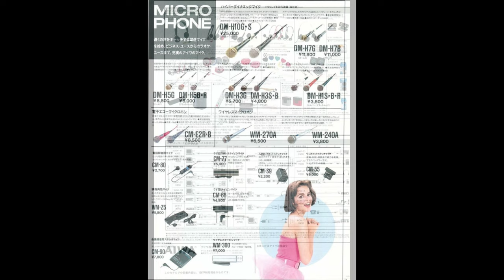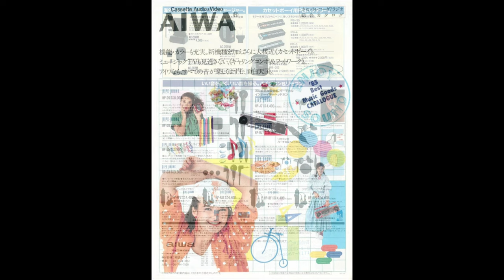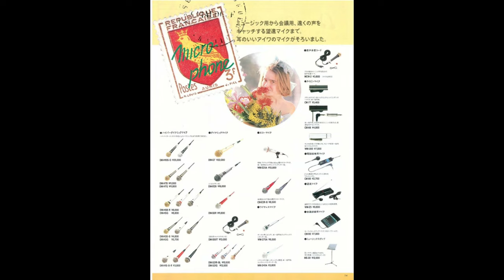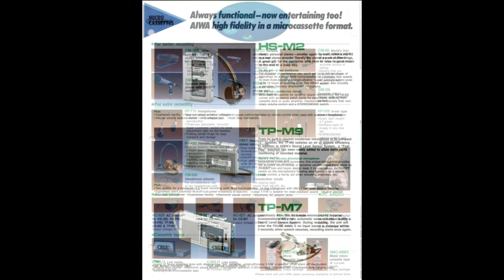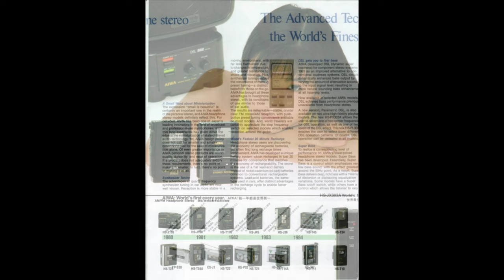AIWA CASSETTE WALKMAN Catalog